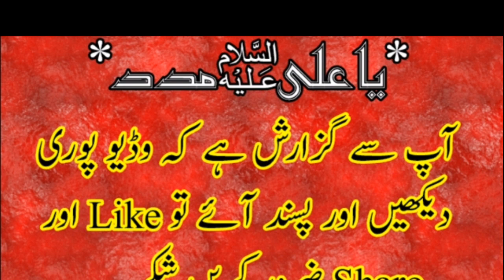Two Beautiful Old Qaseedy By Zakir Ali Ahmad Joyia Jalalpur 2019 |FAROGH E AZADARI